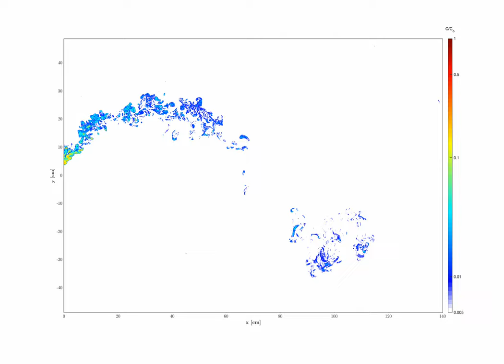What odors look like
Caption: This video shows an odor plume developing behind a moving source over time. The source moves up and down from the left side, and the odor flows from left to right. This video was made by the Crimaldi Laboratory of the University of Colorado Boulder using laser-based techniques.